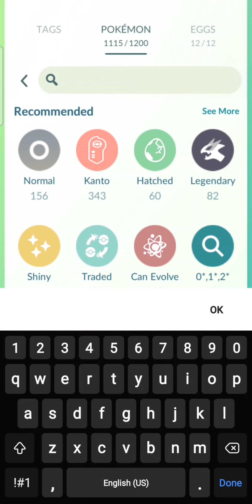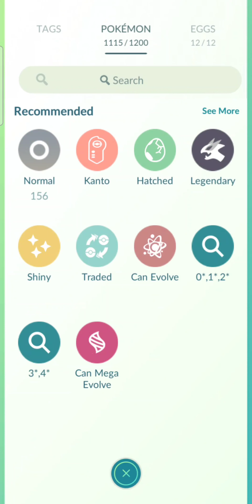Pokemon GO: Mega Evolving Normal & Shiny Absol into Normal & Shiny Mega Absol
Pokemon GO: Mega Evolving Absol into Mega Absol
Pokemon Go: Absol MegaEvolution Cost 200 MegaEnergy.
Absol Pokedex entry: Every time Absol appears before people, it is followed by a disaster such as an earthquake or a tidal wave. As a result, it came to be known as the disaster Pokémon.
Mega Absol Pokedex entry: It converts the energy from Mega Evolution into an intimidating aura. Fainthearted people expire from shock at the sight of it.

Playing Pokemon Go With Samsung A70
Record with: Samsung Mobizen Pro 6Gb & 128Gb